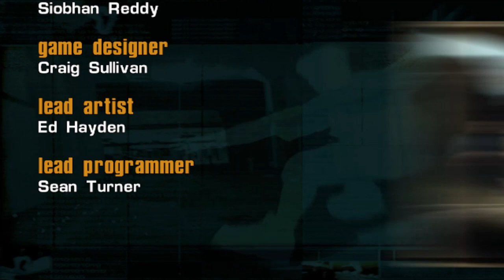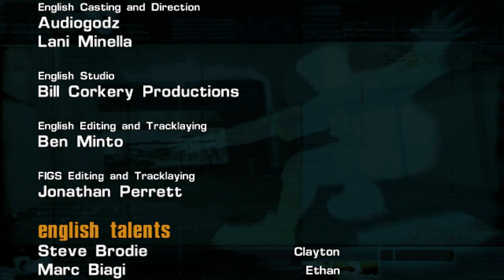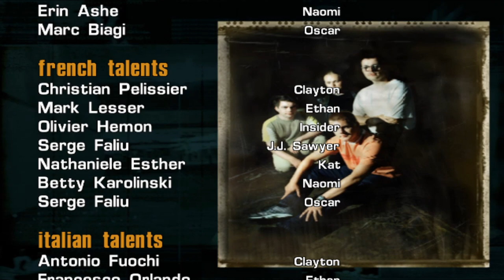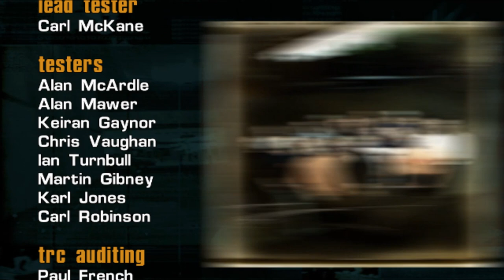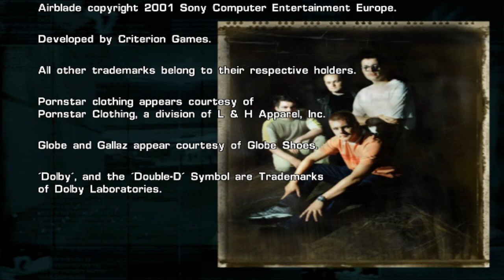pcsx2 2024 03 20 19 38 33 558